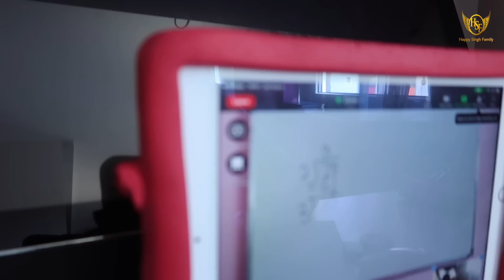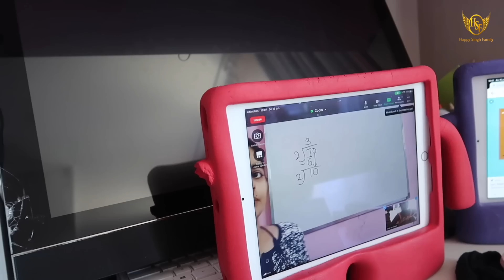EXTREME INDIAN SPICES KITCHEN ORGANIZING [Beginner’s Guid]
💕💕…Gurmeet